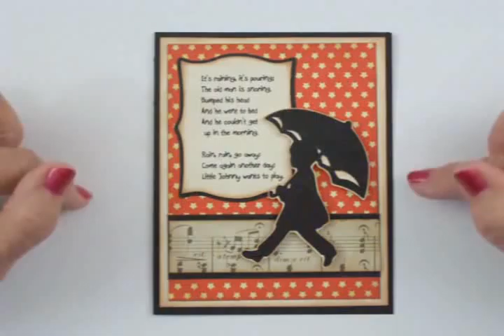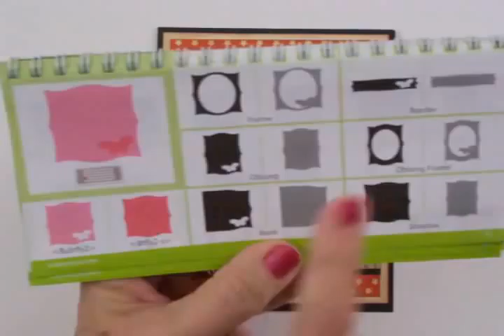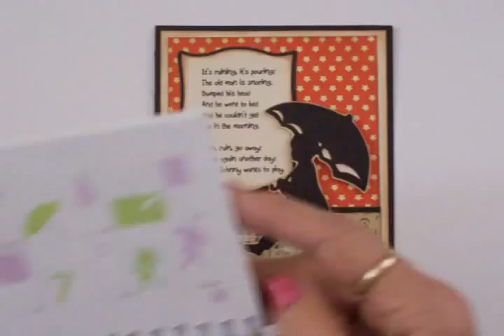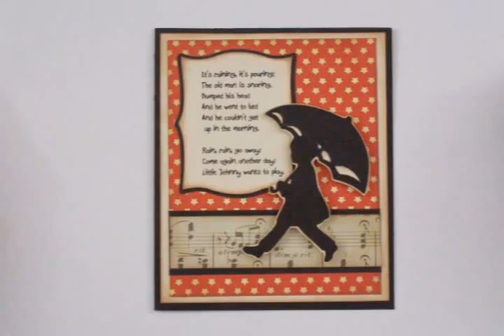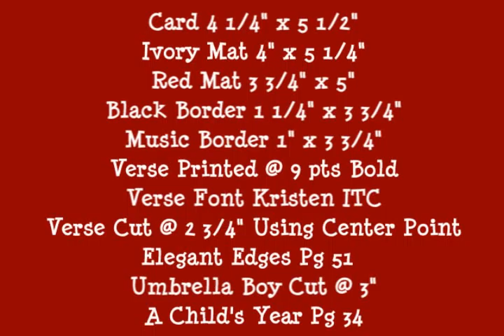Theresa's Mother Goose Blog Hop!